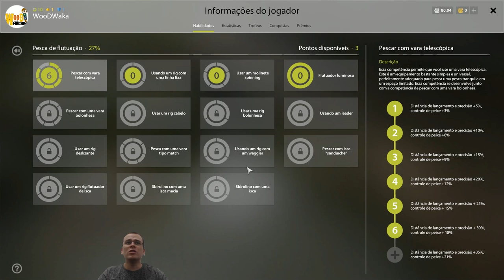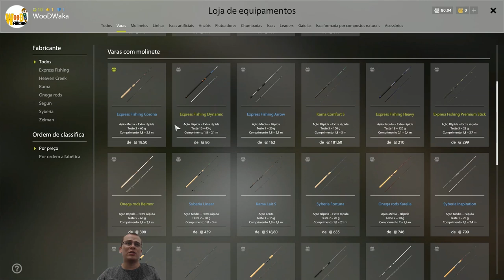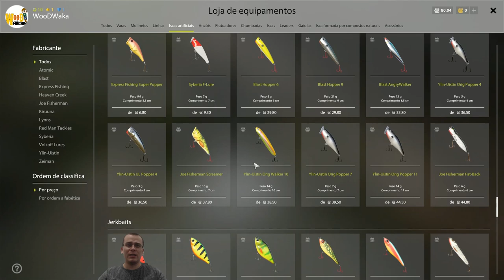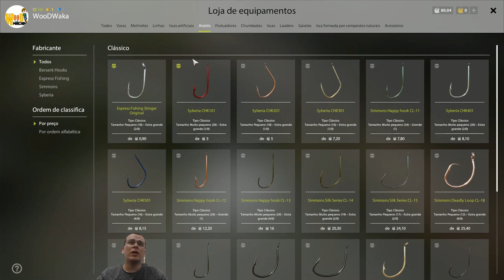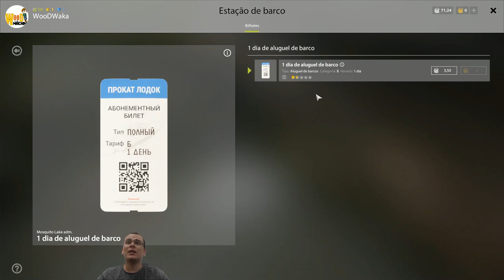Fui PESCAR NA RÚSSIA! | Russian Fishing 4 #01 - Gameplay PT BR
⚡ Neste você faz a série iremos jogar Russian Fishing 4. Neste vídeo, apresentarei como fui pescar na rússia, os primeiros minutos do jogo, as principais mecânicas e como este é o melhor simulador de pesca que existe!